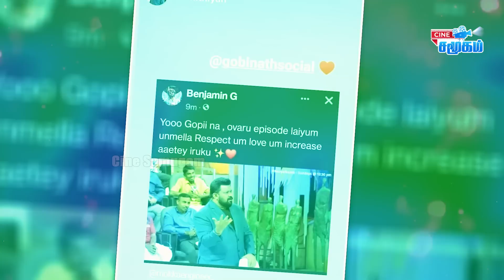Gopinath செய்த செயல் -கடுப்பான kavin, priya bhavani shanker||viral ஆகும் நீயா நானா அப்பா மகள் video